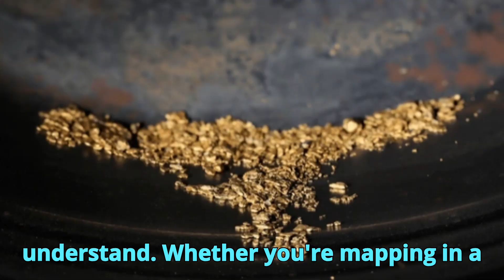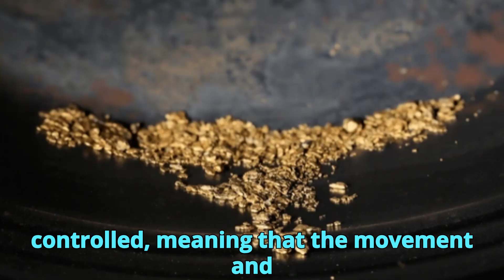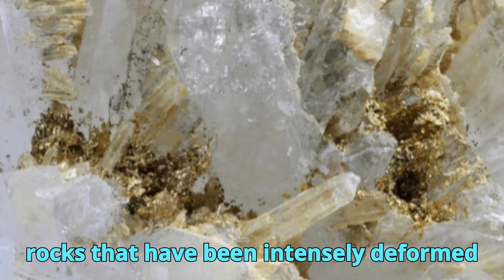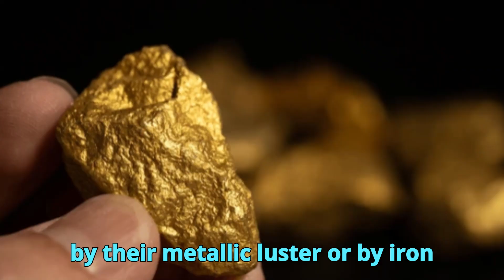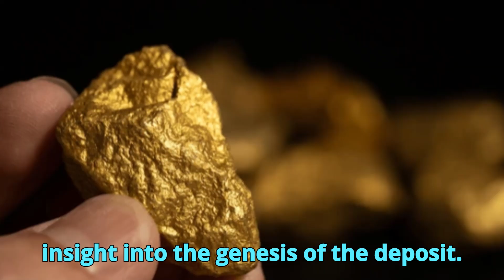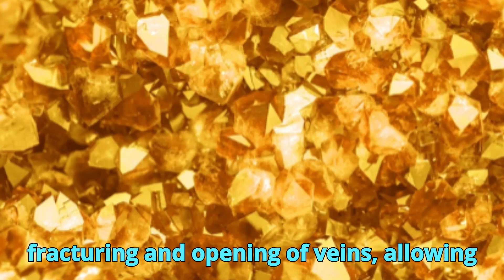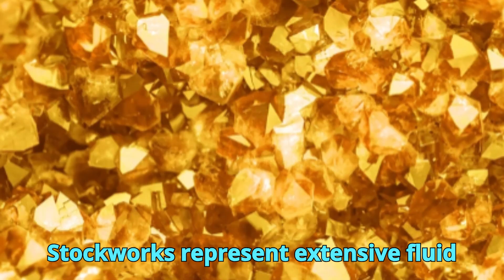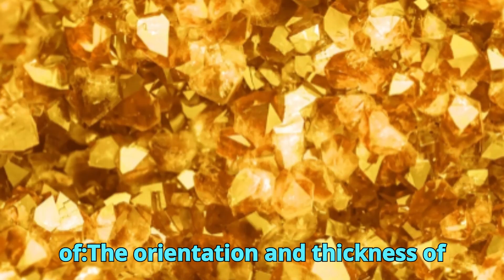How to Find Gold in Orogenic Belts: Essential Field Signs Every Geologist Should Know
Gold Mineralization in Orogenic Belts: Field Signs Every Geologist Must Know

Orogenic gold deposits are among the most significant and widespread sources of gold on Earth. But identifying them in the field requires more than just luck—it takes geological knowledge, field experience, and a sharp eye for detail.

In this video, we explore the key field signs that geologists rely on when searching for gold in orogenic belts. From understanding structural controls like faults, shear zones, and folds, to recognizing the right host rocks and alteration patterns, every feature on the landscape tells part of the story. We also take a deep look at quartz vein morphology and associated indicator minerals—essential tools for anyone serious about gold exploration.

Whether you're a student geologist, a prospector, or a professional in the field, this guide will help sharpen your observation skills and deepen your understanding of how and where orogenic gold forms.

Watch closely, take notes, and bring these field tips with you on your next expedition!